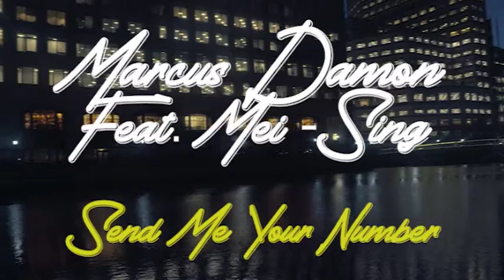Marcus Damon Feat. Mei-Sing - Send Me Your Number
This is Marcus Damon Featuring Mei-Sing With Send Me Your Number.

Afrohouse Sounds with a funky twist.